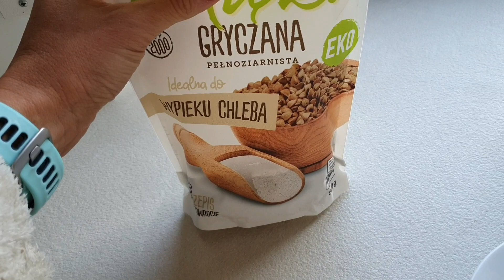Kania zapiekana w jajach, a Ty jak lubisz? | Ajwen Kuchnia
Mój pomysł na kanie :) Podziel się poniżej swoimi przepisami, jestem bardzo Ciekawa jak Ty to robisz!

KONSULTACJE DIETETYCZNE:
Po indywidualną poradę zapraszam do Gabinetu Ajwen. Konsultacje stacjonarne, telefoniczne oraz skype.

APLIKACJA MOBILNA:
Jeśli chcesz mieć dostęp do rzetelnej wiedzy, opartej na badaniach naukowych, a do tego do codziennych jadłospisów napisanych przez naszych dietetyków – ściągnij naszą aplikację. Szukaj w google play i appstore – nazywa się: Ajwendieta

CHCESZ RABAT?
Badania genetyczne w kod: AJWEN (5% rabatu)
Testy Instytut Mikroekologii kod: ajwen (5% rabatu)
Pierwsze zakupy suplementów USA kod: WDS881
Suplementy Polska -zone.pl kod: AJWEN (7% rabatu)
Najlepszy tran kod: ajwen (5% rabatu)